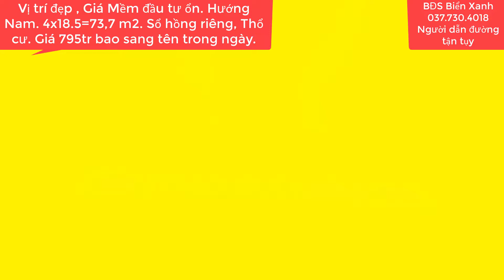Không Nên bỏ qua Lô này | Chủ kẹt tiền 4x19 Giá 795tr Giá Sinh Lời | Cát tường phú sinh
Không Nên bỏ qua Lô này | Chủ kẹt tiền 4x19 Giá 795tr Giá Sinh Lời | Cát tường phú sinh |  @BĐS Biển Xanh  - Cát tường phú sinh
bđsbiểnxanh#.bđsđứchòalongan#cattuongphusinh#
Cần bán nhanh trong 5 ngày lô đất Thổ cư 100%, Sổ hồng riêng, Hướng Nam . Nằm vị trí nhiều tiềm năng sinh lời cao. Ngay gần công viên Nhật Bản, công viên khủng long  .Trục đường rất hiếm sản phẩm ít người bán.Trục đường chính , Lòng đường to, lề mỗi bên 3 mét. Ngay con đường trục chính rộng 8 mét .Khu dân cư đông đúc, gần nhiều tiện ích, công viên, cây xanh ,có diện tích 4x18.5=73,7 m2, gần nhiều tiện ích  .Tọa lạc trong khu du lịch sinh thái Cát Tường Phú Sinh, X. Mỹ Hạnh Bắc , H. Đức Hòa, T. Long An, Cách địa phận xã Xuân Thới Sơn, Huyện Hóc Môn Tp. Hồ Chí Minh 8 km. Cách trung tâm Sài Gòn , Chợ Bến Thành, Nhà Thờ Đức Bà 35 km. Đường nhựa rông 8 mét , Xe công, , xe hơi , xe tải chạy , Vị trí tiềm năng đường trục chính, tiện lợi buôn bán đa nghành ngề.Nằm vị trí khu đông dân .Giá rẻ đầu tư quá tốt chỉ  795 tr  vnđ  chốt, Xây tự do , bao phí sang tên trong ngày.